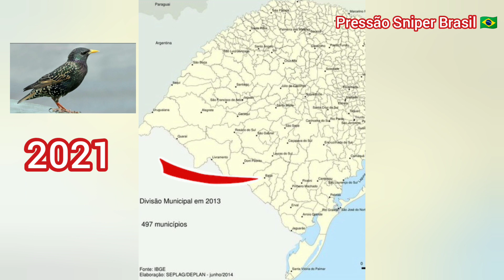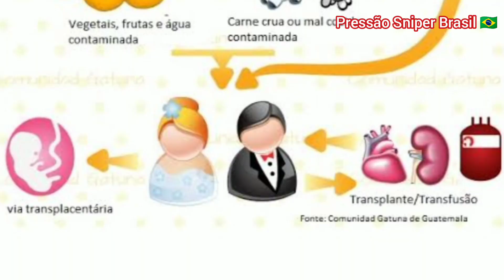O ESTORNINHO ¨CHEGA¨ NO BRASIL DEVEMOS NOS PREOCUPAR AIRGUNS PEST CONTROL PRAGAS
O ESTORNINHO ¨CHEGA¨ NO BRASIL DEVEMOS NOS PREEOCUPAR

Olá Amigos atiradores e amantes das carabinas de pressão; vimos nas últimas semanas nos noticiários, jornais, tv e internet; a notícia da chegada de um bando de Estorninhos pelo sul do país com maior número de indivíduos; nesse vídeo veremos se a chegadda desses pássaros é ou não preocupante para nosso eco sistema, economia, saúde e o que dizem os especialistas.

TUDO QUE UM ATIRADOR PRECISA SABER PARA TER DESEMPENHO NO TIRO USANDO TELEMETRO LUNETA E MATEMÁTICA

Canal para tirar dúvidas e dar dicas de uso e equipamentos sobre Chumbinhos, equipamentos snipers e carabinas de pressão, mola, gás ram e pcp.